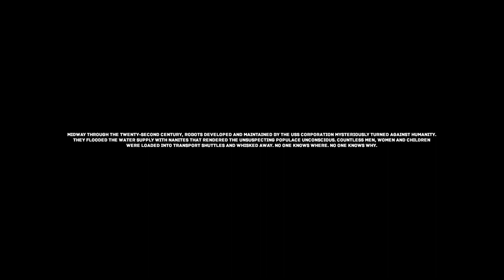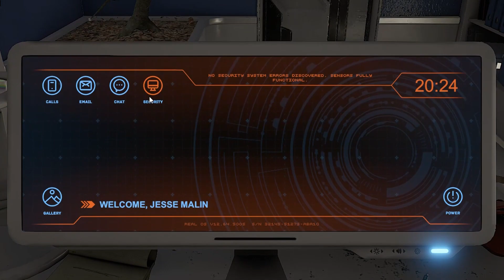The Uncertain: Light At The End HD Gameplay | Part-1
The Uncertain: Light At The End

The Uncertain is a story-driven adventure game set in a post-apocalyptic world. Humanity disappeared from the face of the Earth and has been replaced by robots. Together with Emily, one of the survivors, you will have to witness how people try to live in a world ruled by robots.

Lets Play it...

Hope You Enjoying it.